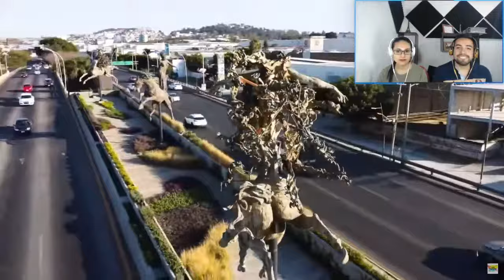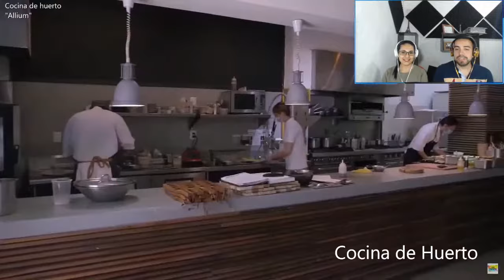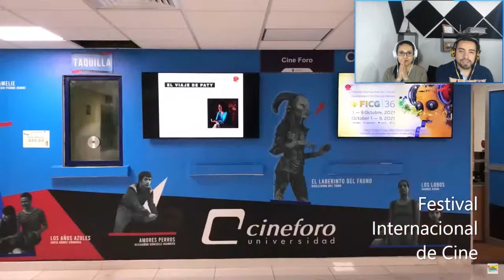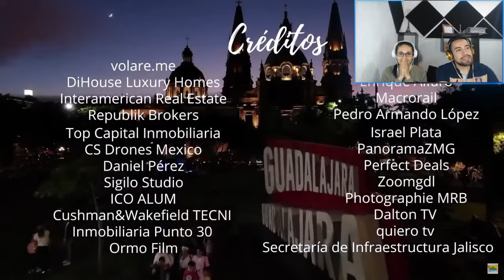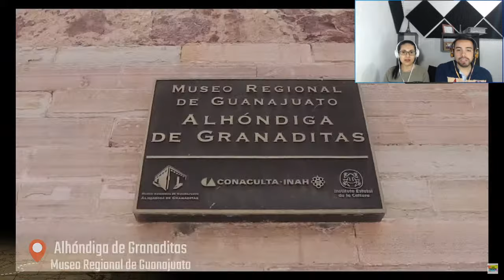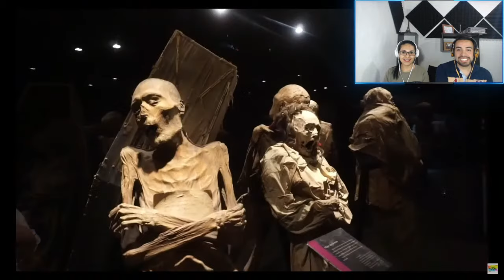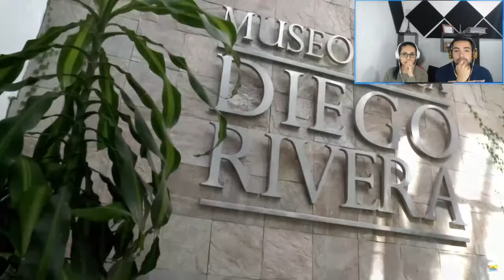🔴YA TENEMOS FECHA!! A MEXICO! Donde vamos?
🟠🟠DONATIVOS PARA EL CANAL:
Desde ya, te agradecemos  muchísimo su apoyo. 😍🤗

CRÉDITOS DE LAS IMÁGENES:
volare.me
DiHouse Luxury Homes
Interamerican Real Estate
Republik Brokers
Top Capital Inmobiliaria
CS Drones Mexico
Daniel Pérez
Sigilo Studio
ICO ALUM
Cushman&Wakefield TECNI
Inmobiliaria Punto 30
Ormo Film
Mi Drone gdl
Enrique Alfaro
Macrorail
Pedro Armando López
Israel Plata
PanoramaZMG
Perfect Deals
Zoomgdl
Photographie MRB
Dalton TV
quiero tv
Secretaría de Infraestructura Jalisco
Drone Tú Vuelas Yo Voy
Explorando el Mundo
voxicide
Galo S
pablo navarro gomez
WF Art
Berea Internacional
Centro Cultural Universitario UDG
Justin Ur Brain
Drone Views
ZMG Inmobiliaria
Nicholas Evans
Aerehalcon Filmaciones aéreas
Odisea en el Estadio
Miguel kurz
AnfitrionMx
Soy Edgardo
Clau Chases Colors
Cristian Gtz
Ormo Film
RBNS
Buendiente Gdl
KARNES GARIBALDI
Zoológico Guadalajara
CoasterWorldMX
Anteus Constructora
Grupo Inmobiliario GFA
La Ruta de la Garnacha
Canal 44
Noticel México
Robert Garcia
FIL Guadalajara
Gobierno de Guadalajara
Eggs & Bakey
Palacio De las vacas
Jhonny Landeros Official
Colegio de San Luis
Gloria Calzada es PURO GLOW
Coreano Vlogs
Mexico Drones
R E I Inmobiliaria
SkyPix
Trips on Couch
Galo Soberon
Paseando
Universidad Autónoma de Guadalajara
Media2 Design
Patronato Del Centro Histórico
Jose Negrete
Clau Chases Colors
195 under 30
The Country Collectors
Ansel y el Gran Atlas
InmueblesTV
El Parian De San Pedro Tlaquepaque
Grupo Guía Excelencia Inmobiliaria
Expo Guadalajara
Zona Kumbia
Sergio Bustamante
Antonio Luna
Planet Raul
Avisenle a mi Madre
Volando Mexico
ZONA GUADALAJARA
andres arredondo
iusk
Gerardo Ayala
Meno Cocina
Drone Zmg
Encuentro Internacional del Mariachi y la Charrería
mazmexico
Producciones Volcán
Skin Photography
CS Drones Mexico
The Country Collectors
Mauricio Lozano del Valle
Advance Real Estate
Gobierno de Jalisco
Manifiesto Consumista
TVN Fotografía
Víctor Sánchez Orozco
Armando Kassab
sebastian medina
Skysense Mexico
chema organista
Esteban Tucci
Deportivo Cafessa
DiarioTragon
Inmubic Conecta
Hospitality World
ALL in 4K
Dream Trips
Eduardo LozPin
Edulphotoandvideo
En  Los Zapatos de Mónica
Ivan Anhe
J. Ayala
Jo The Traveller
Jorge Luis Pérez Canales
Luis Artes
Mexicanos en Mexico
SECTUR GTO
Timothée Ferréol
Viaja con Memo
Miguel Gómez Paredes
Visualizarte Fotografía y Vídeo Madrid
Miguel Gómez Paredes
Movie Devise Gang
FORO CAPITALINO
Go-Drone
INAH TV
Best Day
Fieldwork Productions
NefTravels
Kinetic Kennons
Víctor González
SIRLUNA
NotimexTV
Rizoma
Capulin De Bustosgto
NefTravels
101 Museos México
CongresoGto
Go-Drone
ron caligari films
Crstphr FPV
4Dimensión Fotógrafo
Brazils on Tour
Guanajuato cultural
Juanka Vlogs
TuristikTV
Eileen Aldis
Mirando Maravillas
Horus
Drone Zmg
DRON GTO
JUAN PABLO E.B.
Abdul Canales
José Abraham Sánchez Aguilar
ML Travel Adventures
Gilberto Alarcon Ortega
Tech Autogram
Draveler
Sin Postal
Universidad de Guanajuato
Teatros Ciudad de México
Edulphotoandvideo
Manu Yokoyama
Aventura Cora
Guanajuato Gobierno del Estado
Intermercado Créditos Personales